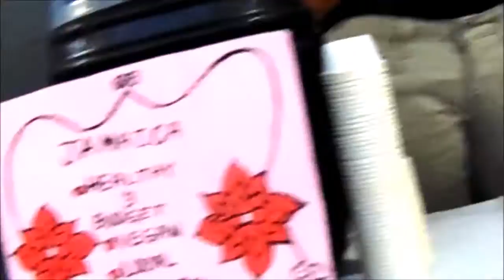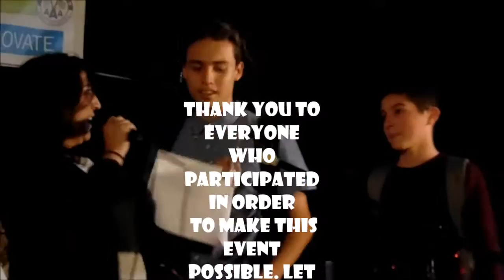The People's Food 2017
Student-made video showing highlights from our December event!